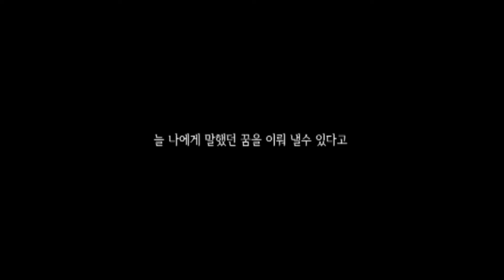[MV] 혜화동소년 - 고생했어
Album Title : 고생했어 (혜화동소년 Diary Vol. 43)
Artist : 혜화동소년
Song Title : 고생했어
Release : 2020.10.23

[앨범소개]

[혜화동소년 다이어리 Vol.43] '고생했어' 발매
혜화동소년의 마흔 세 번째 이야기

싱어송라이터 혜화동소년이 오는10월23일 12시 정오에
새 앨범 '고생했어'를 발매했다

혜화동소년의10월 음악 ‘고생했어’는 힘든일을 마치고 인사처럼 건네는 고생했어 라는 말을
주제로 한 음악이다 클래식한 편곡과 누구나 공감할만한 가사로 음악을 들으면 나를 위로해주는듯한 느낌을 받는다.

그 누구도 관심 없이 지나가는 내 하루는
또다시 그렇게 지나 가겠지 늘 그렇듯
힘들었던 하루지만 눈물만은 흘리지 말자
다짐한 나와의 작은 약속도 못 지켰어

고생했어 상처로 얼룩진 너의 하루 내가 안아 줄 거야 잘 해 낼 거야
언제나 네 곁에 함께 해줄게

혜화동소년은 2017년 3월부터 [혜화동소년 다이어리] 라는 타이틀로 꾸준히 매달 한곡씩
앨범을 발매하는 프로젝트를 진행 중이다. [혜화동소년 다이어리] 프로젝트 앨범에 수록된 모든
곡들을 혜화동소년이 직접 작곡을 하고 가사를 쓰는 것은 물론, 악기 녹음 및 편곡과 믹스
마스터링까지 전부 그가 직접 해내고 있다.

[Credit]

Composed by 정현우(Jung Hyun Woo)
Lyrics by 정현우(Jung Hyun Woo)
Arranged by 정현우(Jung Hyun Woo)

Vocal.A guitar.E guitar.piano.vocal.drum.bass.brass
percussion.organ
정현우(Jung Hyun Woo)

Album Artwork & Design  정현우(Jung Hyun Woo)

Recorded by 정현우(Jung Hyun Woo)
Mixed by 정현우(Jung hyun woo)
Mastered by 정현우(Jung hyun woo)

[가사]

어떻게 해야 잘 사는 걸까 정답이란 없는 건데 조급한 마음에 자꾸 실수만 반복했어

고생했어 상처로 얼룩진 너의 하루 내가 안아 줄 거야 잘 해낼 거야
고생했어 잘 할 수 있다고 난 믿어 늘 나에게 말했던 꿈을 이뤄 낼수 있다고

고생했어 잘해 낼 거야 언제나 잘되길 응원해줄게
넌 잘하고 있다고